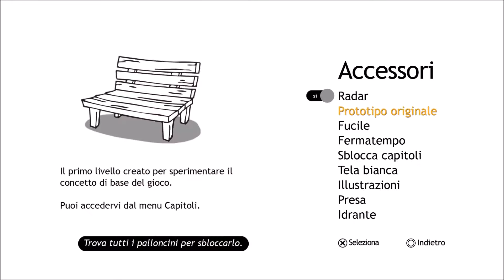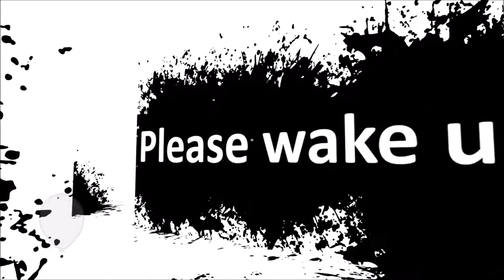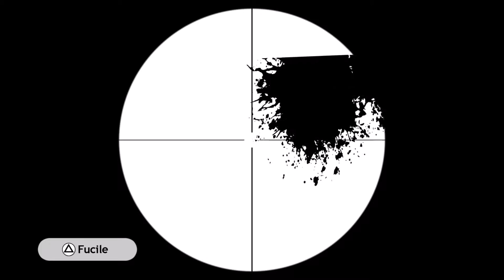Let's Play The Unfinished Swan [ITA] Ep. 14 Extra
Il prototipo originale.